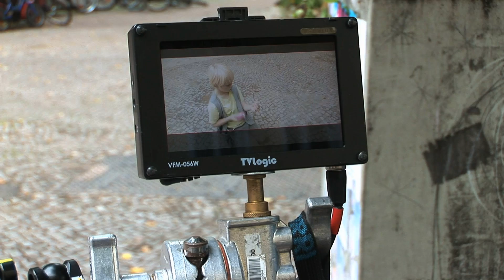Rico, Oskar und die Tieferschatten | Vom Kinderbuch zum Leinwandhit | Special Deutsch HD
Wie bringt man ein Kinderbuch wie "Rico, Oskar und die Tieferschatten" auf die Leinwand? Die Schauspieler und Produzenten erzählen es euch!

Auf der Suche nach einer Fundnudel trifft der tiefbegabte Rico den hochbegabten Oskar und die beiden Jungs werden Freunde fürs Leben. Gemeinsam sind sie quer durch Berlin dem berüchtigten Entführer Mister 2000 auf der Spur. Doch dann ist Oskar plötzlich verschwunden und Rico muss seinen ganzen Mut zusammen nehmen, um seinen Freund zu finden...